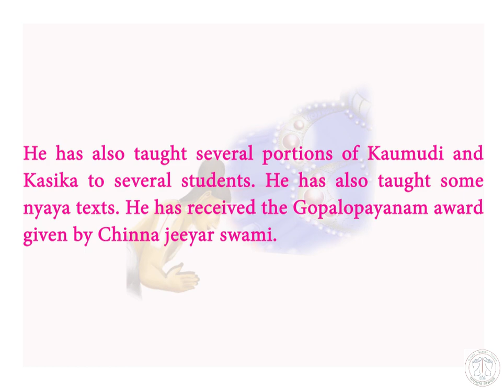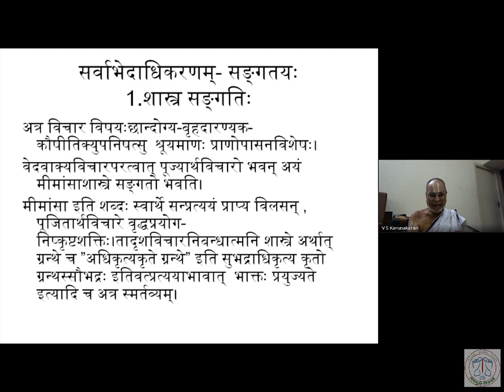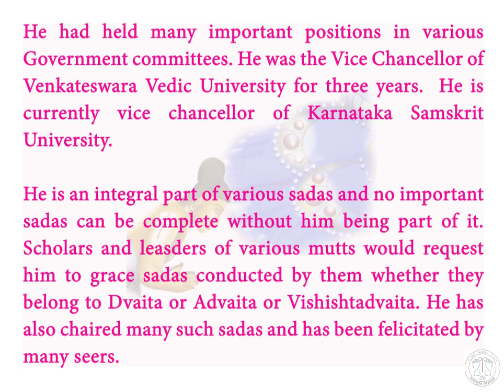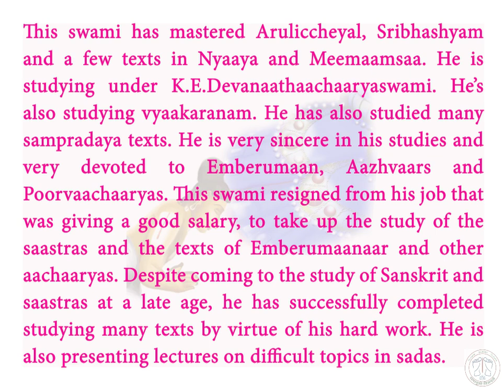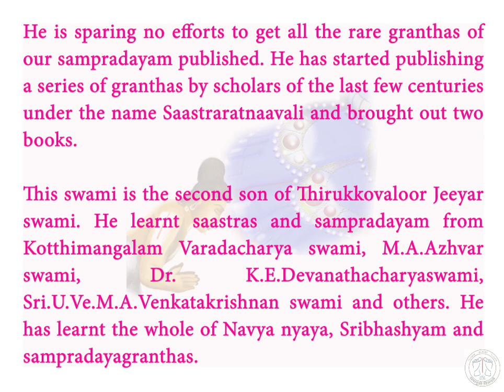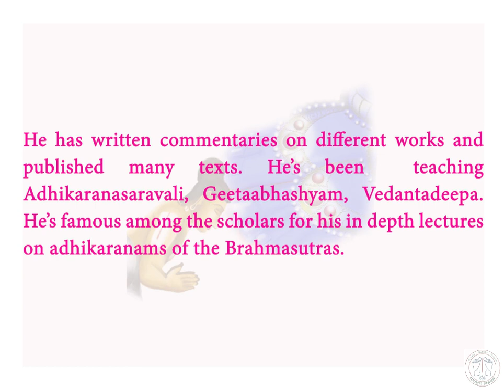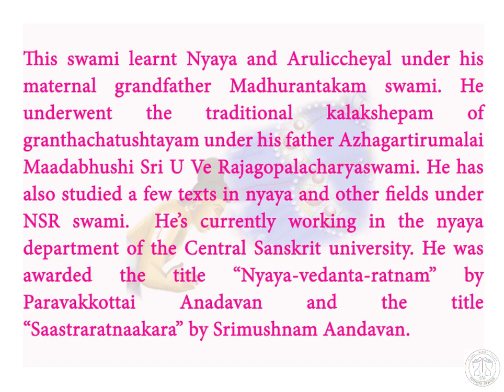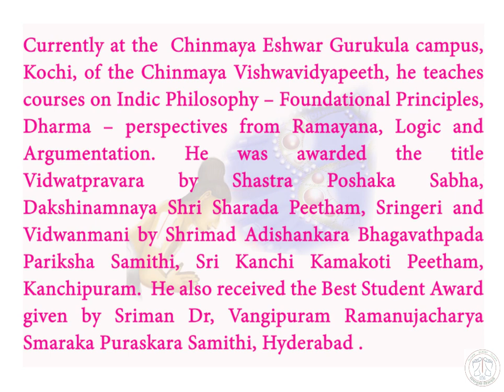Sribhashyam sadas on account of Aavani aayilyam thirunakshatram - September 2021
Paramandi Trust conducted an online Sribhashyam sadas on account of Aavani aayilyam Thirunakhatram during 1st, 2nd and 3rd of september 2021. This video contains short clippings from the lecture of each scholar who participated in this sadas.

We request the viewers to subscribe to the channel by clicking on the bell icon at the top.We invite you to hear the short discourses to be given in a few languages by different scholars in this Youtube Channel.We request Srivaishnavas who have had samaashrayanam to register to the AayarThevu app from-

Ammaal Vishnuchithan swami on various topics.We invite Aayarthevu users to donate to Paramanadi Trust from the donate link in the app menu or the banner in the top of the feeds screen.We ask those who are not Aayarthevu users, to donate from-

We request everyone to see the content in the various pages of the website and to hear the audios on the site.We require your continuous support in our effort to protect ancient texts and support our scholars and in our activities for social welfare.